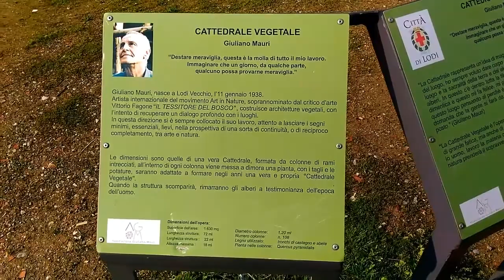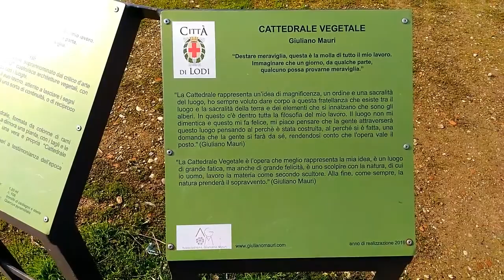Cattedrale Vegetale ✩ 植物の聖堂 ✩ The Tree Cathedral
La Cattedrale Vegetale è in alberi di quercia (Quercus), si trova a Lodi, lungo l’Adda
Misure: 5 navate, 180 colonne, lunga 70 metri, larga 22, alta 20.
"La cattedrale è stata costruita secondo l’antica arte dell’intreccio, che prevede l’uso di legno flessibile, picchetti, chiodi e corde. Tutti materiali utilizzati secondo le libere e articolate manipolazioni creative dei tempi passati, nel rispetto del ciclo naturale e econaturale di nascita, rigoglio e marcescenza."
The Tree Cathedral
The dimensions are those of a real cathedral formed by columns of intertwined branches, within each column is planted a plant with cuts and pruning, will be adapted to form over the years a real "Tree Cathedral".
"The Cathedral represents an idea of magnificence, I have always wanted to give body to the brotherhood that exists between the place, the sacredness of the earth and the trees"
Giuliano Mauri was born in Lodi Vecchio in 1938, international artist of the movement "Art in Nature", dubbed by art critic Vittorio Fagone "the Weaver of the forest" builds plant architectures, with the intent to recover a deep dialogue with the places.